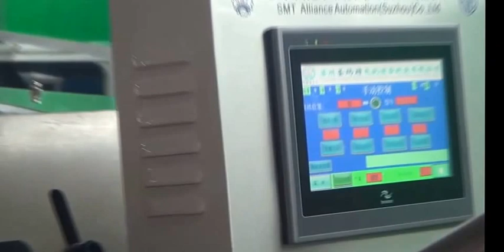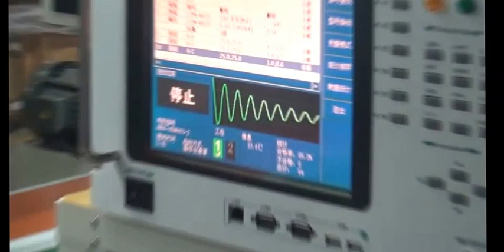SMT Electric Motor Production Manufacturing Line For Pump